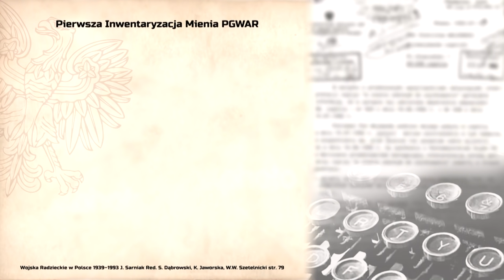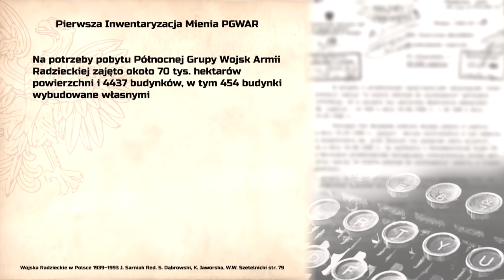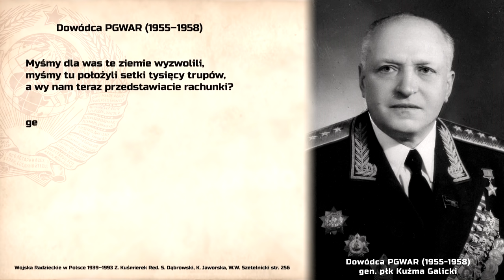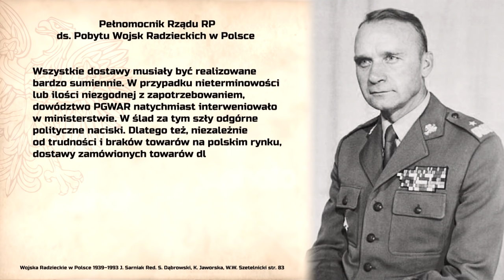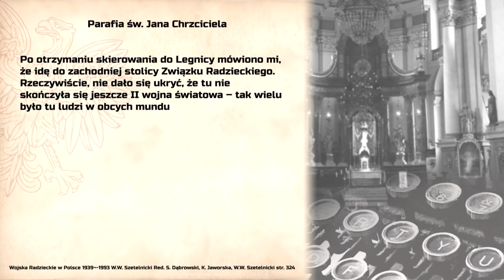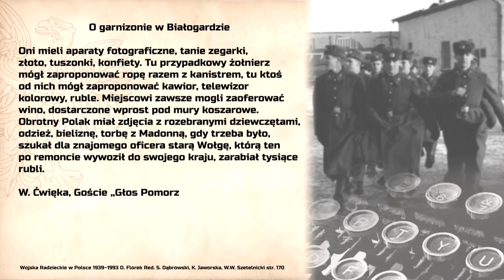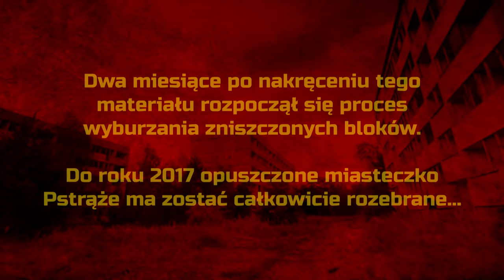Mała Moskwa – Wojska Radzieckie w Polsce cz. 3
Północna Grupa Wojsk Armii Radzieckiej (PGWAR) stacjonowała na terytorium Polski przez 48 lat. Dowództwo grupy zostało ulokowane w Legnicy na Dolnym Śląsku. Ze względu na dużą ilość Rosjan Legnica została nazwa odtąd Małą Moskwą.

Dla osób, które chciałyby zgłębić losy radzieckich żołnierzy w Legnicy polecam ofertę wydawnictwa Edytor, które kilka ze swoich publikacji poświęciło właśnie temu tematowi. Podziękowania dla Pana Franciszka Grzywacza za udostępnienie starych zdjęć Armii Radzieckiej w Legnicy.

Grzegorz Sanik

ZDJĘCIA
ahojMEDIA

BIBLIOGRAFIA
1. Wojska Radzieckie w Polsce 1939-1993 - Red. S. Dąbrowski, K. Jaworska, W.W. Szetelnicki
2. Dolny Śląsk Monografia Historyczna - Red. Wojciecha Wrzesińskiego

STRONY WWW, GRAFIKI, ZDJĘCIA
1. Przedwojenne zdjęcia Legnicy
2. Zdjęcia Armii Radzieckiej w Legnicy
Franciszek Grzywacz Wydawnictwo EDYTOR